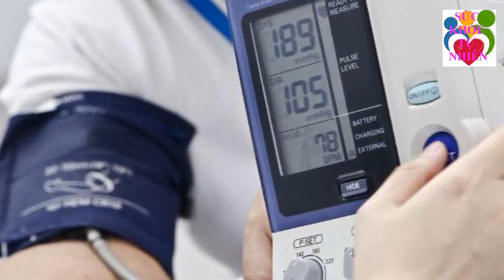Cứ Tưởng Ăn Mít Nóng Và Khó Tiêu Ai Ngờ "SỐC" Khi Phát Hiện Mít Chữa Được 6 Bệnh Này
Cứ Tưởng Ăn Mít Nóng Và Khó Tiêu Ai Ngờ "SỐC" Khi Phát Hiện Mít Chữa Được 6 Bệnh Này. Đăng ký kênh Sức Khỏe Tự Nhiên để nắm bắt được những tuyệt chiêu chăm sóc Sức Khỏe Tự Nhiên cho gia đình bạn cực kỳ đơn giản ngay tại nhà.
Xem thêm video Sức Khỏe Tự Nhiên:
- 5 Trái Ớt Hiểm 2 Quả Trứng Gà 1 Muỗng Muối Trị "DỨT ĐIỂM" Tiểu Đường Chỉ Trong 5 Phút